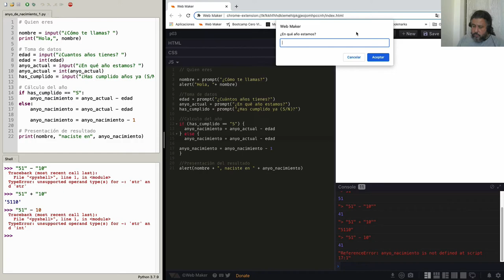Curso de Programación | Funcionamiento y anatomía de errores en JavaScript